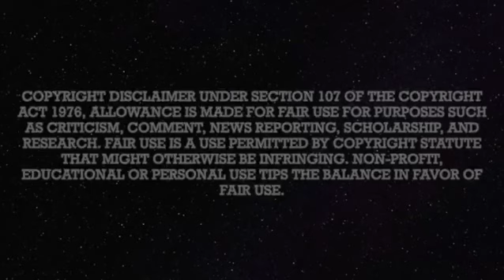The Shanny Files Archive: From IG "Weirdness" 1/23/2024